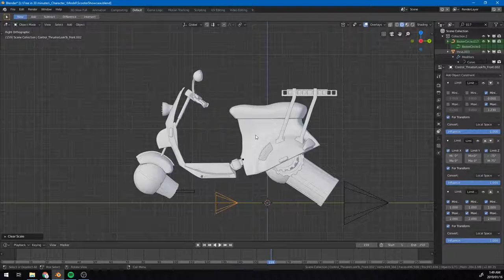Scooter Rig Demo